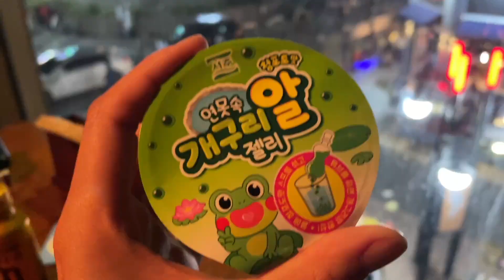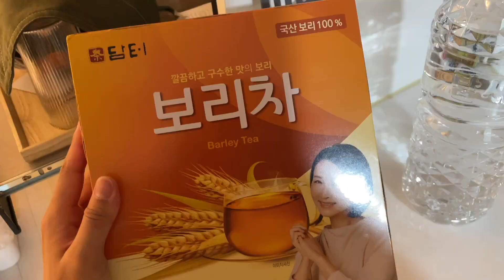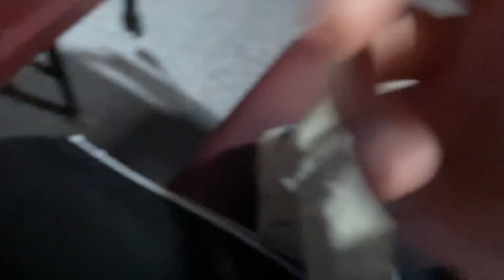난,, 일 하는 것도 좋고 주짓수도 좋아 [ 동기들과 유니폼 이미지 찍기📸, 매일매일 출근✈️, 주짓수 잘하고 싶은 나🥋, 쉬는 날 협재 나들이🌊 ]